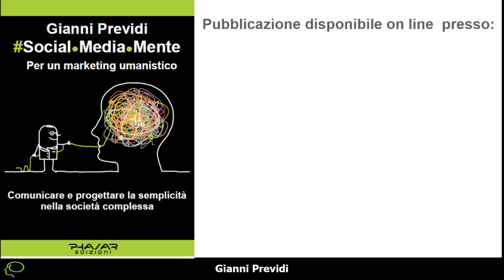Social.Media.Mente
Per un marketing umanistico – per progettare e comunicare la semplicità ai Clienti. Nell’Era dell’attenzione!